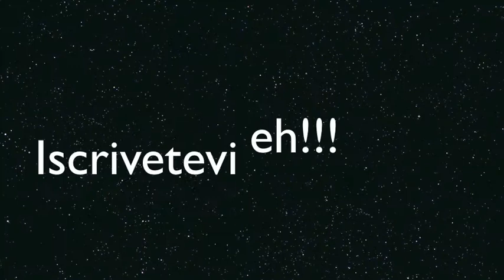Make up Smokey Eyes nero - verde oliva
Smokey Eyes sui toni del nero e del verde oliva... Ho usato il verde per schiarire il nero ma non è servito a niente perchè sembrano 2 cazzotti negli occhi... era un esperimento non l'avevo mai fatto ma la prossima volta starò attenta al dosaggio del nero!!! Un baciotto